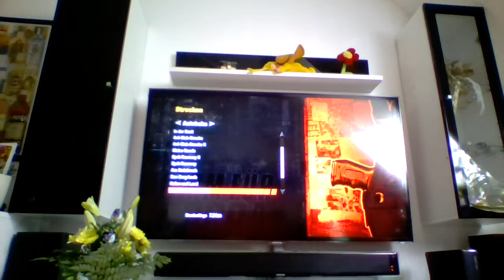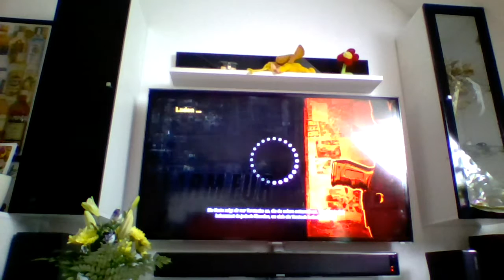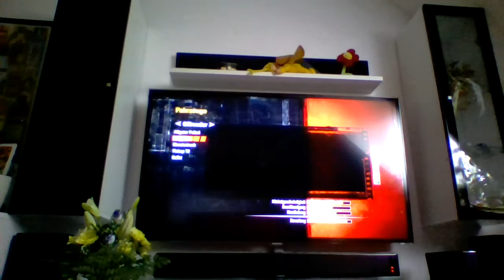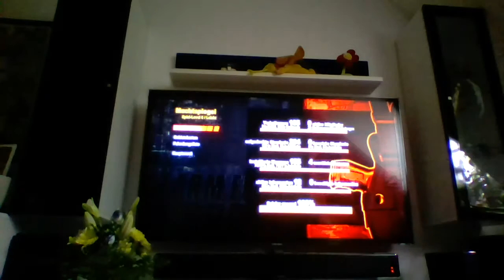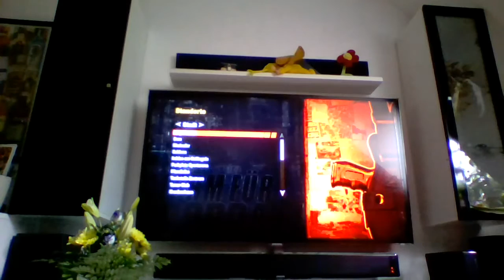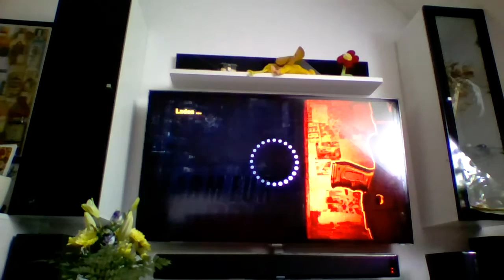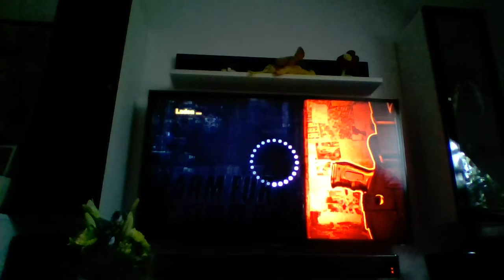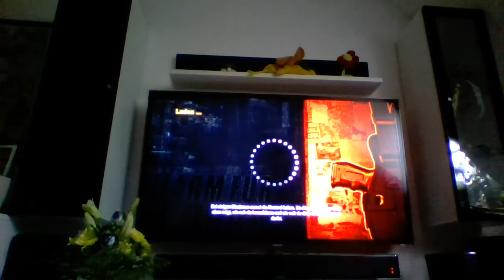Lets Play Alarm für Cobra 11 Das Syndikat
Hey Hey WICKIE